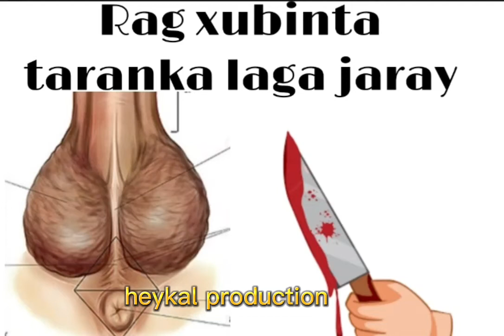beesha xawaadle oo ka shiray rag xubinta taranka laga jaray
Rag xubinka taranka laga jaray